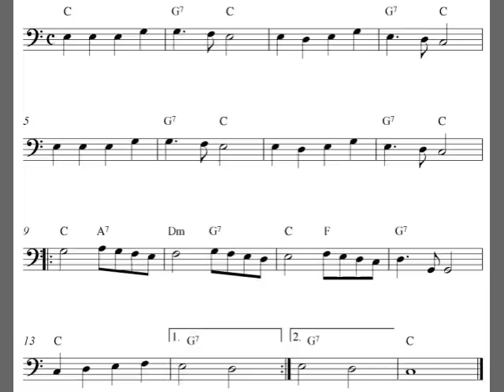Angels We Have Heard On High - Cello sheet music score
Easy cello sheet music notes to the Christmas carol Angels We Have Heard On High. Print out the free Christmas sheet music scorefor cello at my site Capotasto Music!